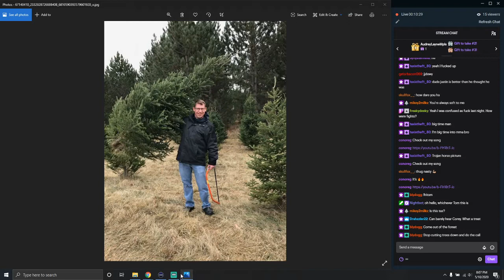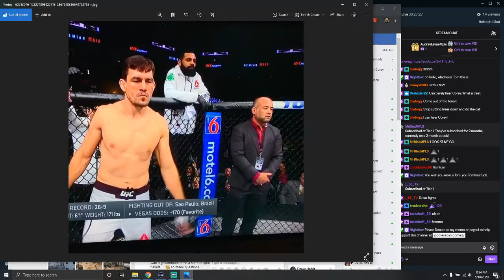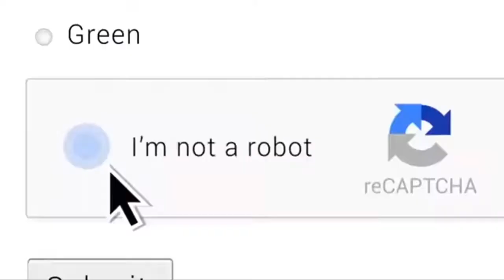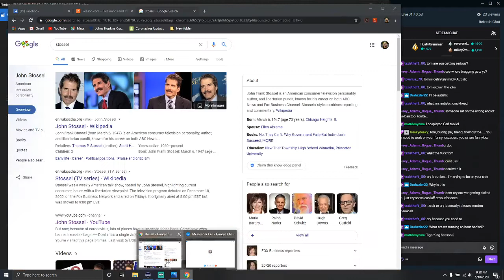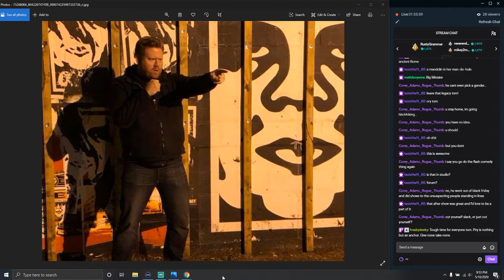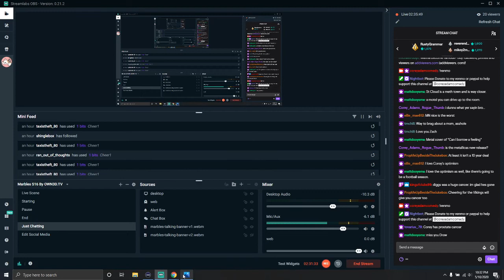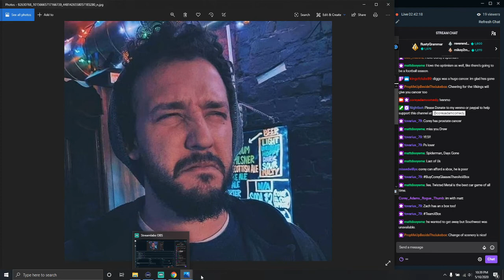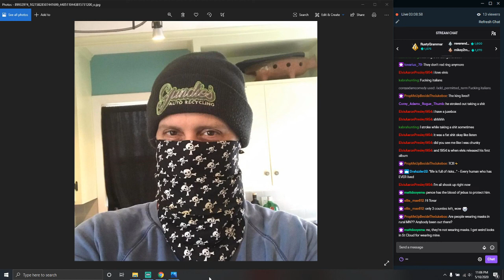Corey Adam Live twitch show Ep38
Who knows what this show will be called but this is a live show featuring Corey Adam on twitch!  He takes calls, laughs, and other human things!!!